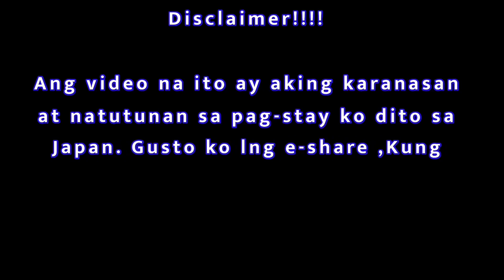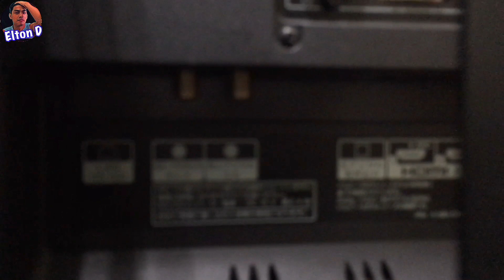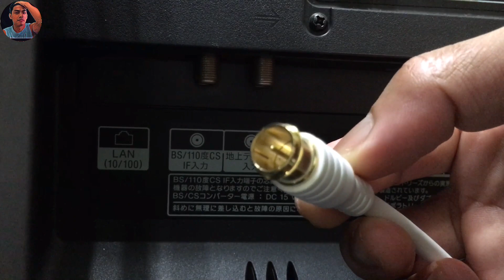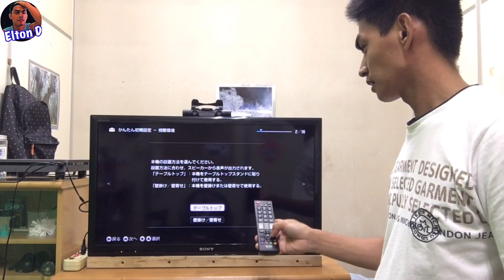TV antenna in japan.,?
I made this video for those who are newbie like me,,

Welcome to  Pak'wander  channel
BEING  AN OFW,  I WANT TO SHARE MY EXPERIENCE HERE IN JAPAN,.

Vlog Title :  TV antenna in japan .,?